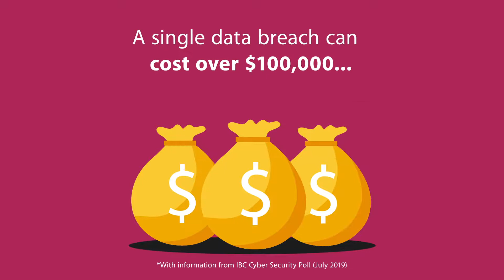Importance of Cyber Insurance during COVID-19